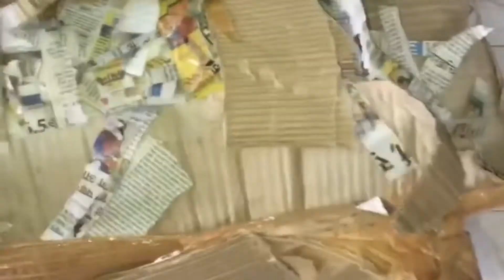JANMASHTAMI JHULA | Radhe Radhe Krisha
For all wood items contact 👇🏻
Rajat sharma
Shreeji shringhar channel  on YouTube.